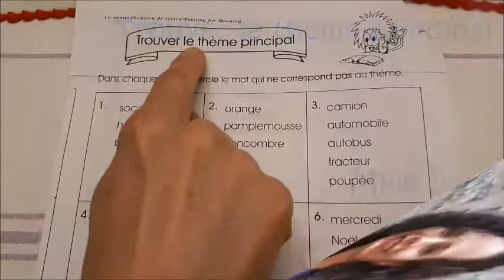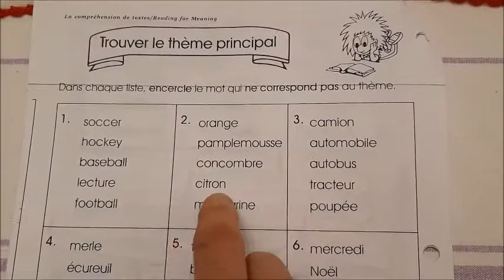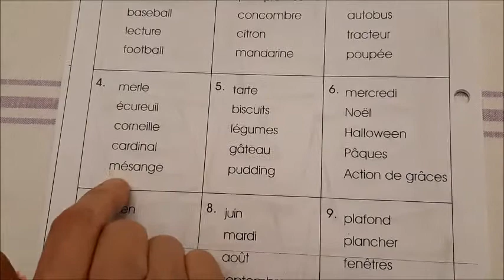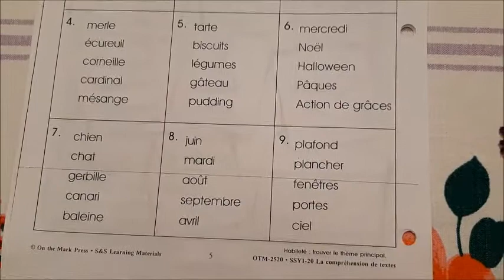2e année français - Trouver le thème principal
Trouver le thème principal.
(Find the main idea.)